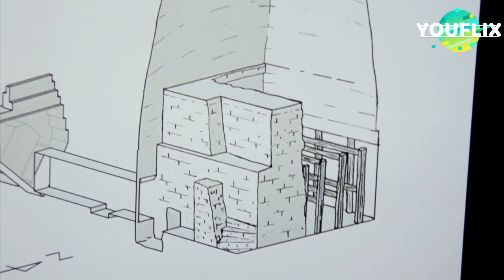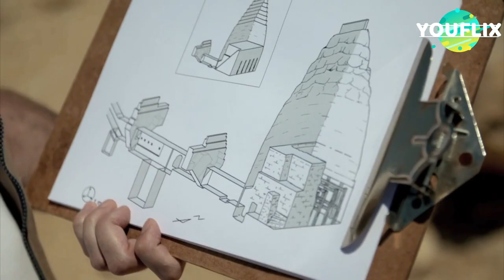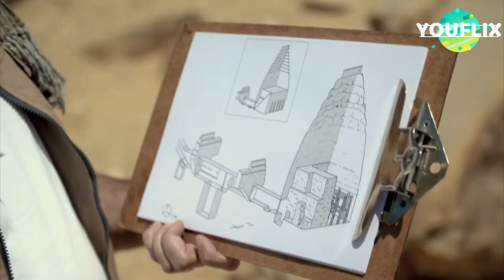Snéfrou - À l'aube des Pyramides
C'est l'une des plus curieuses constructions d'Egypte. Sa forme étrange, à double pente, est-elle volontairement originale ou est-ce sa construction qui a mal tourné ?
Elle a été commandée il y a près de 4 600 ans par le pharaon Snéfrou, qui désirait un tombeau pour l'éternité.La pyramide rhomboïdale.A cette époque, elle représentait le plus grand édifice jamais construit par l'homme, un exploit architectural annonçant l'ère des grandes pyramides.
Laisse un commentaire pour donner ton avis.🧡